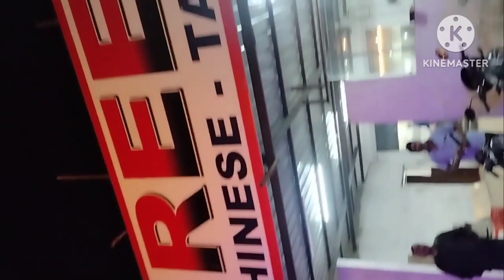Travel Vlog✌️ || Double ka meeta👌|| 1000followers 😍|| Thank you for love and support🥰